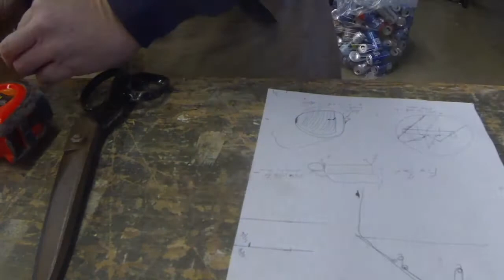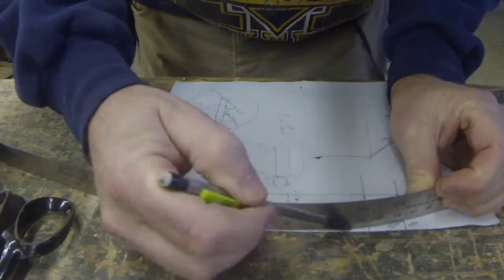Maloof Fusbank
Yes that's Fusbank (FOOS-bunk). German word for foot stool (so I've been told). This was my first attempt at a Maloof joint, so I started small. turned out pretty good!